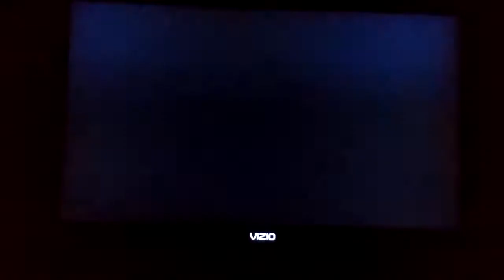Mario and Sonic at the Olympic Games Peach Fails in Pole Vault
This is a video of Peach Failing in Pole Vault for Mario and Sonic at the Olympic Games.